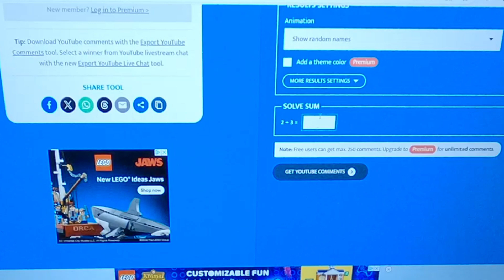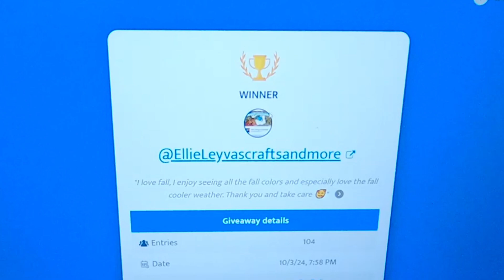FallFest24 Semifinalist Drawing!!! Who won for my channel?🍁🍂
Thank you everyone for participating and good luck to everyone on all the other drawings! Make sure to keep out for the grand prize drawing that will be @GailsSouthernLiving and @BrokenHeartsMinistry_777 !!

Tammy
Mtn Grandma